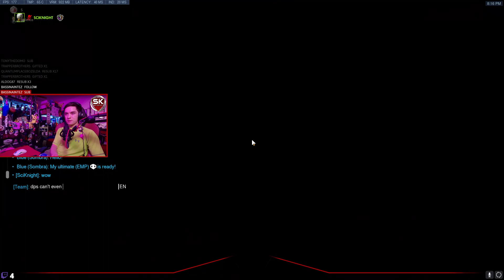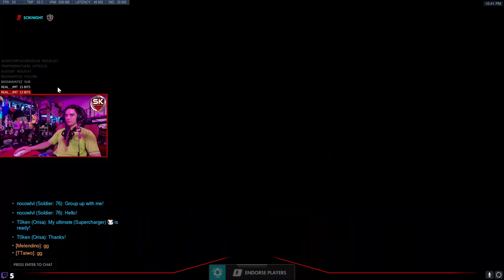Honest, I belong in this rank. (Come watch a fallen t500 play around in PLAT and DIAMOND) [Peak 4300